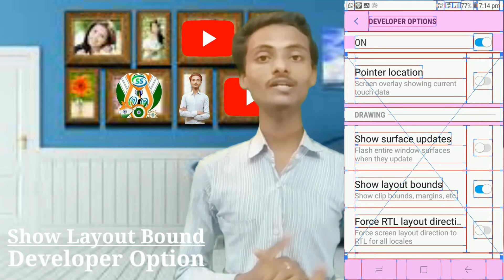Show Layout Bound In Developer Option In Hindi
@Sameer_@Swaraj_@S2_@S2_Sameer_Swaraj#Sameer#swaraj#sameer_swaraj#SameerSwaraj#S2#S2_Sameer#S2sameer#S2_Swaraj#S2swaraj#S2sameerswaraj#S2_sameer_Swaraj#s2_sam#S2_sa#S2_s#समीर#स्वराज#समीर_स्वराज